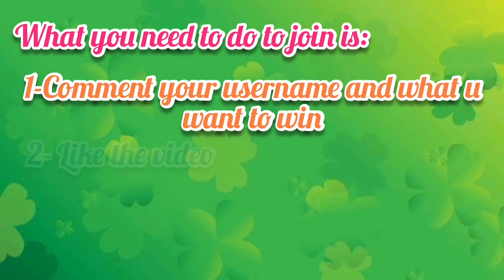Comment your username😱🥳 (watch till the end 😉)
Thank you guys soo much and to owe it up to you guys we are doing 4 diffrent giveaways:
1- Five poeple are getting 10K bloxburg cash each.
2- A lucky person would get a adopt me ox box.
3- A lucky person would get a adopt me legendary dragon.
4- A lucky person would get to be in our next intro 😉

WELCOME TO THE JUNGLE BROS CHANNEL!!
Its Cico and Pico and we are the Jungle Bros...
If you want to be part of our Jungle Squad make sure to subscribe and join our group which is called (Jungle Bros) and when you are done comment down (Done)👍
And also if you are looking for Roblox content, blender tutorials, amoung us games and much more..This channel will help!!

Stay Strong! Stay Poweful!
Cya soon :D
Baiiii!!